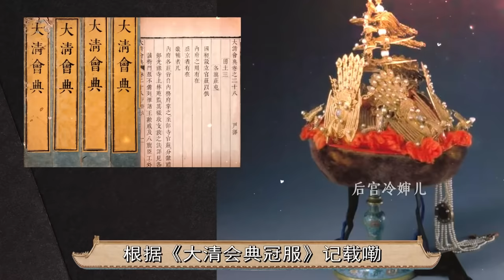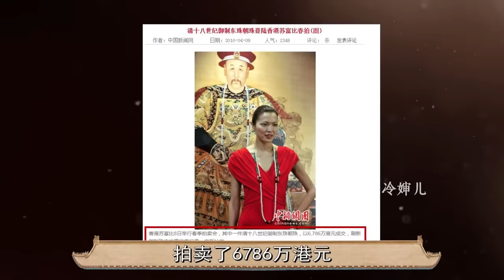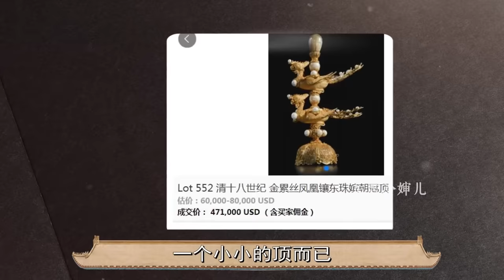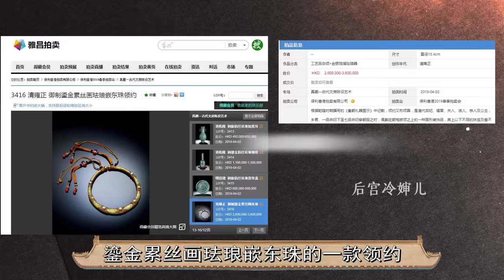清朝后妃穿戴大科普：皇后一身朝服价值一套大别墅！妃子旗头上的流苏有啥讲究？【后宫冷婶儿】